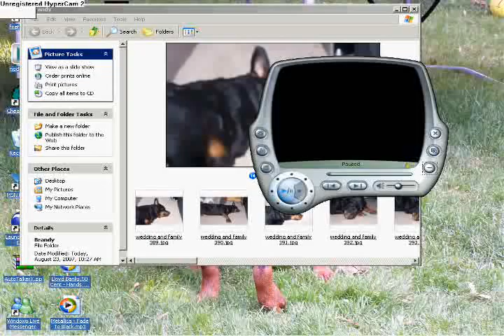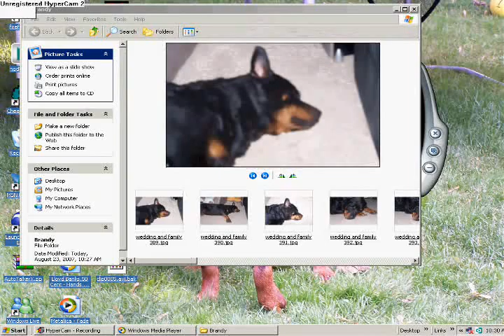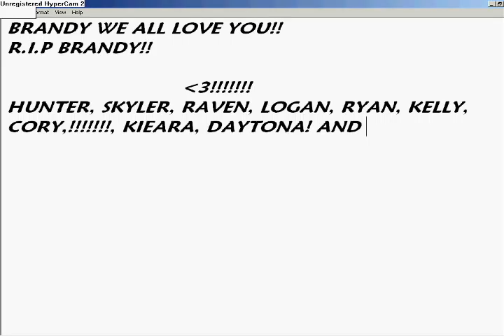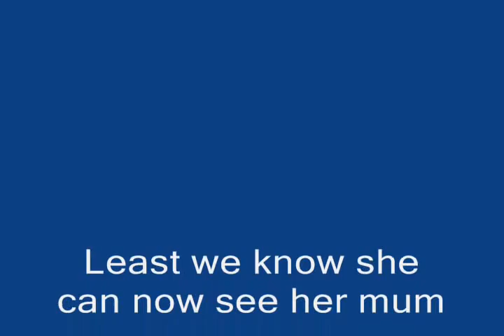my dog brandy